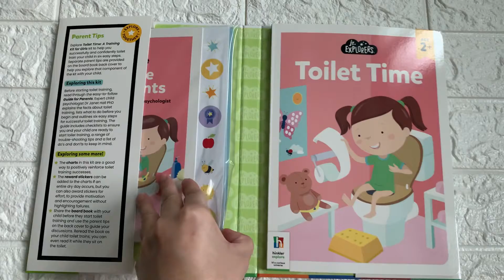Toilet time for Girls